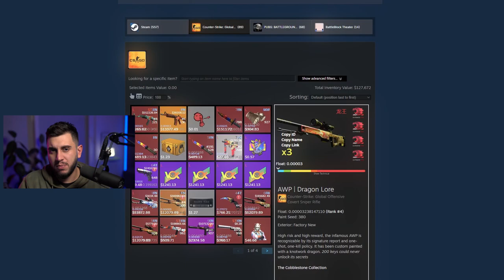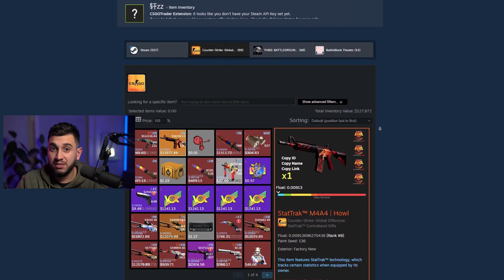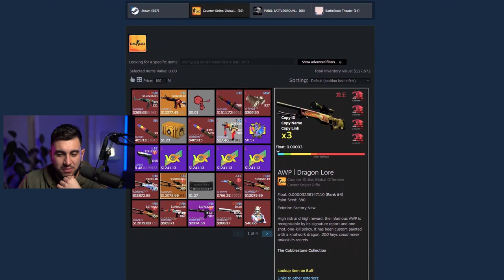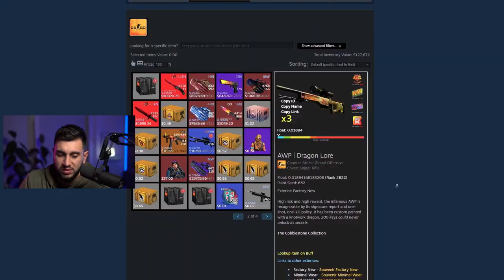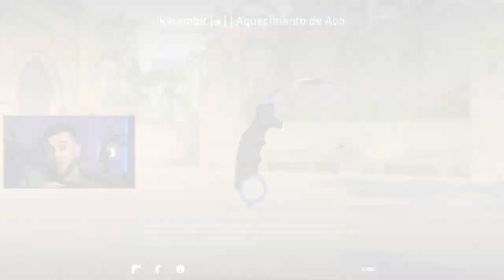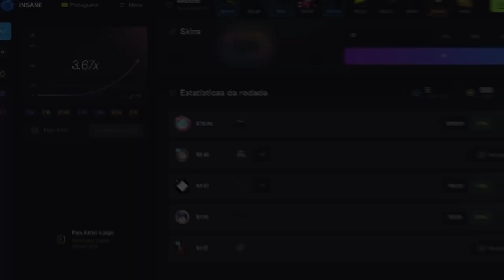Ele Bateu Um Novo Recorde... (R$3.000.000,00)